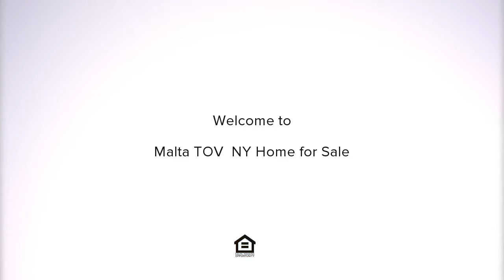45 PEPPERBUSH PL, Malta TOV, NY Presented by Kevin Clancy.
Contact Kevin Clancy for more information.

Priced to sell! All one level on this end unit townhouse. Nice spacious patio and private park like yard. You will enjoy the cozy fireplace during the winter months. Brand new furnace. Extra wide driveway with an additional pad for parking. This home is waiting for your personal touch!